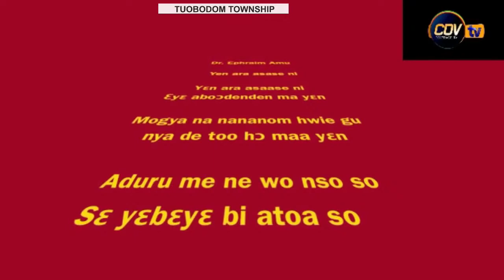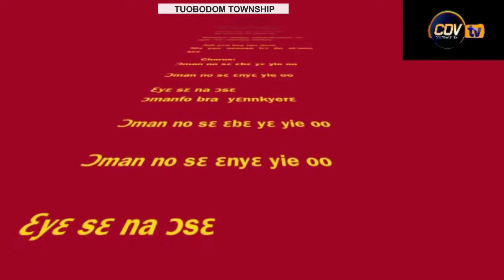Live From TUOBODOM | Techiman North District in the Bono East Region of Ghana.